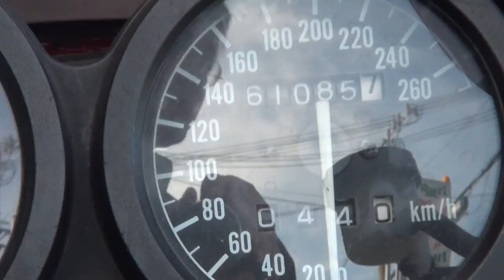BEET NASSERTサウンドを聞け 1994・Kawasaki・NinjaGPZ900R・A10 ZX900A 1994・カワサキ・GPZ900R・A10 Ninja ZZR1400